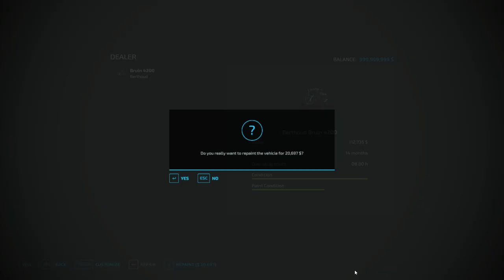Farming Simulator 22